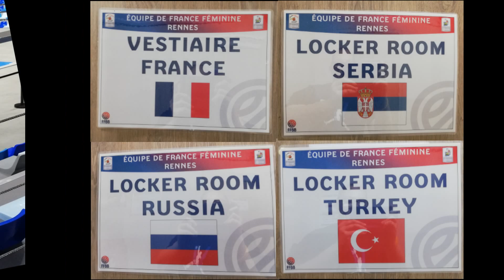➡️tournoi préparatoire à l'Euro - TEAM FRANCE 🇫🇷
Le Comité d'Ille et Vilaine et la Ligue de Bretagne de Basketball ont co-organisé avec la Fédération un tournoi de préparation lors de l'été 2019 à la Glaz Arena de Cesson Sévigné.

Le gratin des équipes féminines européennes étaient présentes à savoir la Serbie, la Russie, la Turquie et bien entendue notre sélection nationale. Elles ont pu s'opposer durant 3 jours pour une magnifique manifestation, une première pour notre département depuis plus de 30 ans...